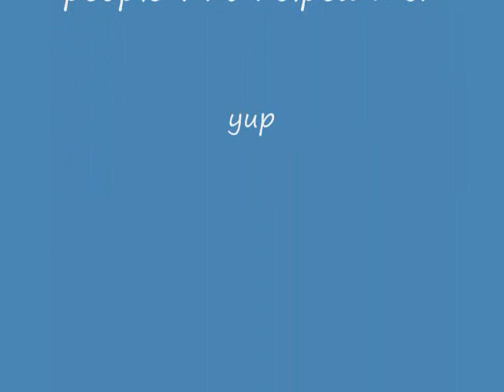BLU AF3 Fight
While looking around for music, I found the opening "tune", and I love it. Kinda reminds me of some old TV show I saw as a kid.

Anyway, once again I bother my sky shell enough to get some help on this mission, cause really, I personally hate soulflayers.

and gotta love dat dere Jet set/grind radio